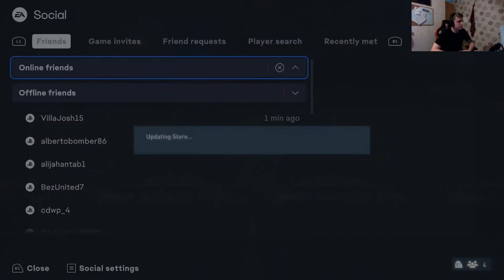Doing The Bronze Mastery Objective!!!